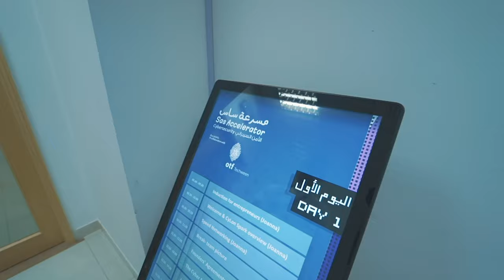البرنامج التدريبي المكثف لـ#مسرعة_ساس للـ#الأمن#السيبراني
شهِد البرنامج التدريبي المكثف التابع لـ مسرعة_ساس للـ الأمن_السيبراني الذي أُقيم في الفترة من 2 _ 6 فبراير تفاعلاً ملحوظاً بين المشتركين والخبراء، حيث تم تقديم الاستشارات وتبادل الآراء والخبرات وستستمر سلسلة البرامج والحلقات التدريبية ضمن برنامج المسرعة.